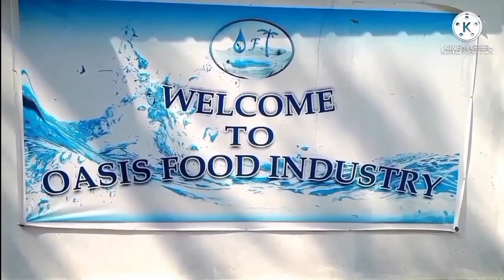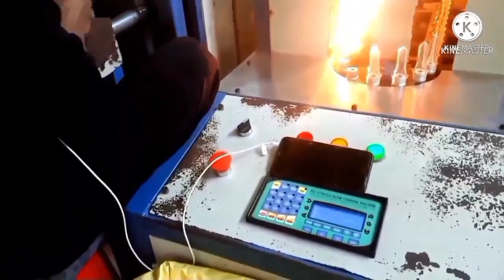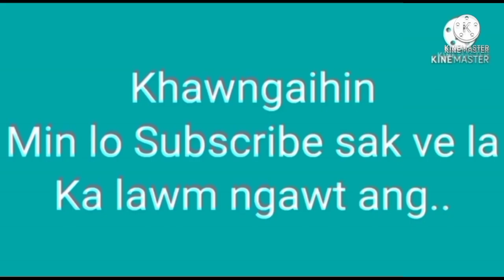Tui thianghlim Siamna hmunpui.( Mineral water factory) OASIS Food Industry.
Tui thianghlim Siamna hmun hming hi, OASIS FOOD INDUSTRY- a ni a, Reiek kai, Tlawng chhak lawk a awm a ni a, an tui hi a thianghlimin a tui bik em em a ni. Ph. 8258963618
    Zoram hmun hrang hrangah an sem ka tih kha, an mahnin an sem ni lovin, Tui zuar/sem ho ten an zu lei chur chur zawk a ni e.